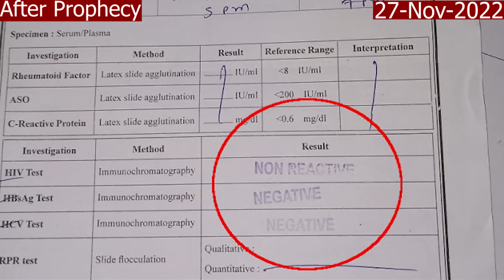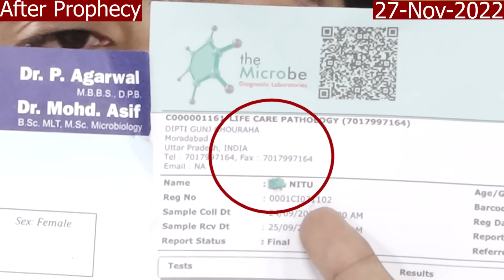हैरान हो गयी ये बहन चंडीगढ़ चर्च में यीशु मसीह को देखकर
This sister got shocked after seeing Jesus Christ in Chandigarh Church